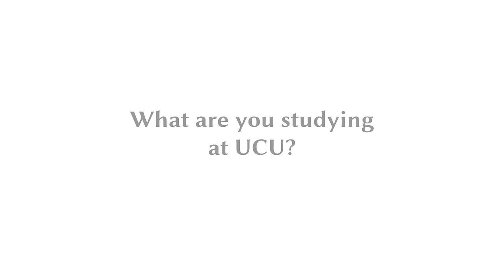University College Utrecht, Utrecht, The Netherlands